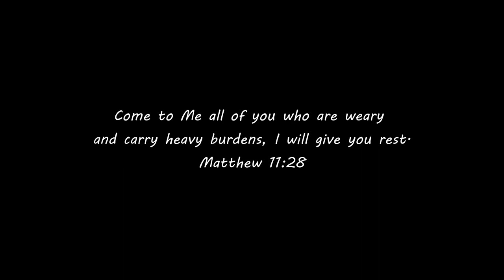Restful winter | Slow living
"Winter is the time for comfort, for good food and warmth, for the tough of a friendly hand and for a talk beside the fire: it is time for home" Edith Sitwell

This winter may we give love to our home more since we will be spending most of our time indoors. One of the things I want to have is for our home to be peaceful, a calming space, our sanctuary. Hoem is where we find rest. Home is where we can be ourselves. Home is coming back to our safe place. Let this season be our time to enjoy slowness, stillness, and quiet in our home.

xoxo,

AG ❤️🐧

Product in this video:
Tea light candles
Christmas lights
Fairy lights

Movie: A Christmas Wish (Amazon Originals)

topics:
home, restful winter, winter home.